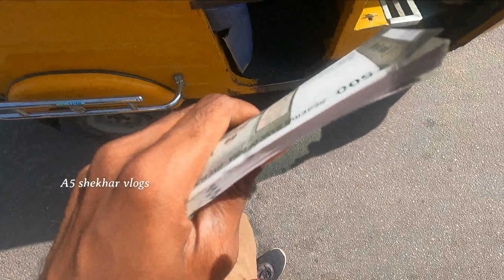🐳చెరువులో చేపల కోసం కానీ 🐟 ||But for the fish in the pond ||Telugu ||of fish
🐳చెరువులో చేపల కోసం కానీ 🐟

🫵tell the comment 👇
Tq for watching🙂
 చూసినందుకు కృతజ్ఞతలు🙏